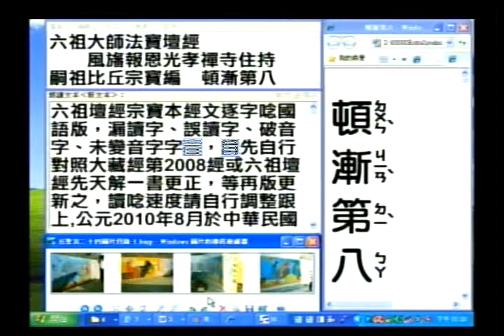Video_201007t-8-1六祖壇經宗寶本逐字唸_字幕在右直行向下唸_讀經前的聲明啟事.wmv